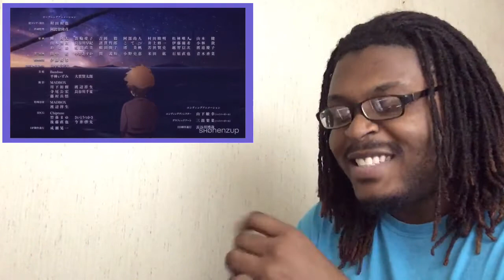Vinland Saga Ending Reaction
This is my reaction to Vinland Saga Ending

This anime is just good the opening is good the ending is I don't even have anything else to say just watch the anime